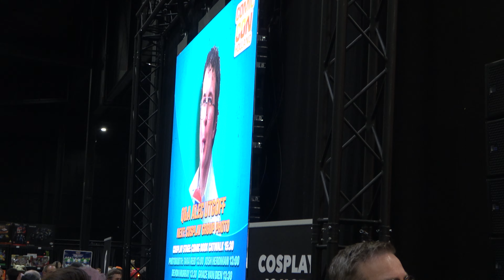Stranger things Q&A Alexei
Stranger things Q&A Alexei at comic con holland 2023 telling about this rol and cast in stranger things